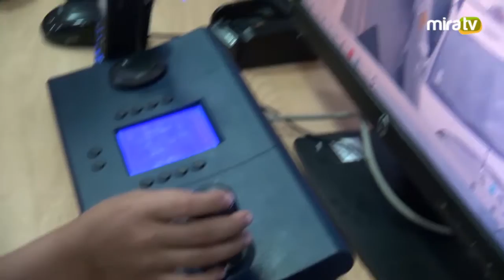Inauguración Taller de Serenitos 2016